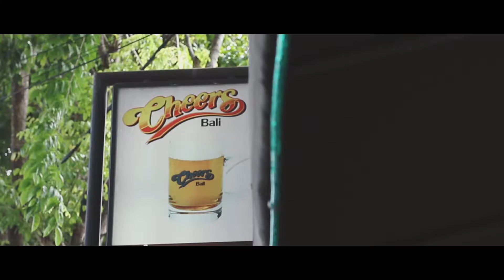DuwurStudio II Video PreWedding Wisnu & Ayu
Ingin tau price list kami dan promo2 Photo + Video Prewed + Dekorasi, menarik dari kami...???
Anda bisa kontak duwurstudio admin kami di
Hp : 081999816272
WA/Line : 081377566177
Video by @duwurstudio_cinema